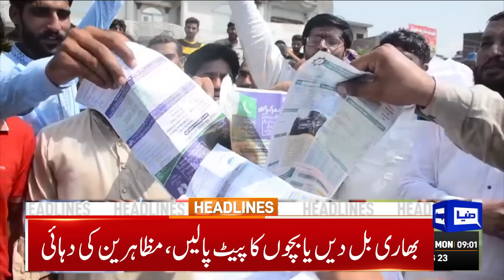NHA Increases Toll Tax Rates | Dunya News Headlines 09:00 AM | 28 August 2023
Arshad Nadeem wins silver medal in javelin throw at World Athletics Championships

Khursheed Shah casts doubts over Nawaz Sharif's return

Govt decides to end free electricity for Discos' officers

PM Kakar convenes emergency meeting today after countrywide outrage against electricity bills

No relief for power consumers as PM seeks more time to decide on exorbitant bills

PM Kakar pledges to address irrigation issues and remove inter-provincial reservations in a timely manner

Independents win 40 seats in LG by-elections in KP

Politicians solely responsible for people's predicament: Khaqan Abbasi